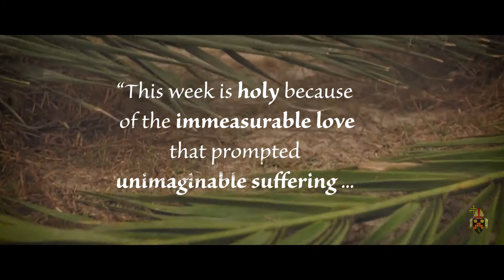Palm Sunday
Holy Week has begun: "This week is holy because of the immeasurable love that prompted unimaginable suffering ... Genuine love empowers and transforms ... This week, we see that love."